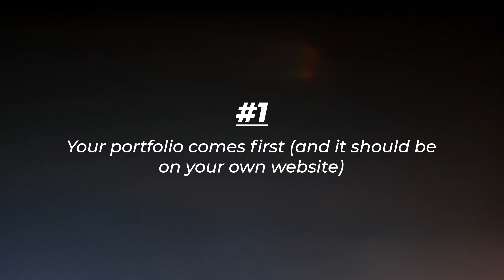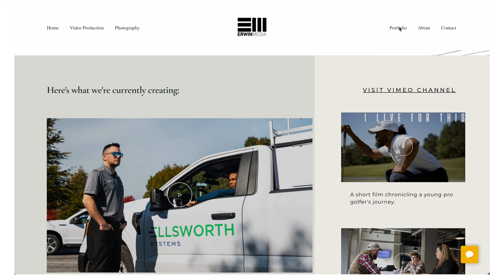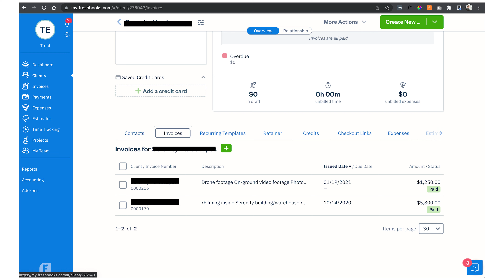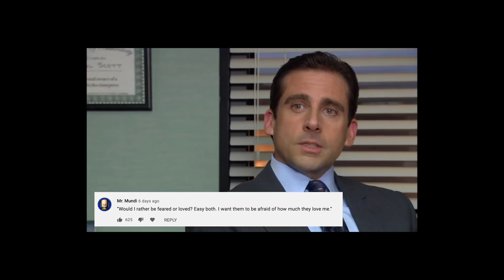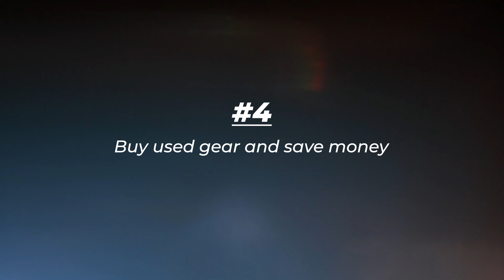Starting a Photography or Videography Business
I started a videography/photo business back in 2014, then started videography services at an agency in 2016, left that and then started the business I really wanted in photo/video in 2019 right before the pandemic hit. So i've gone through the startup phase three different times and here's what I've learned that can get you going:

0:00 Intro
1:03 Building a portfolio
2:33 Invoicing and payments
5:24 Client experience
8:27 Buy used gear
9:41 Finding a brand ambassador
11:38 Don't rush an LLC

GEAR I RECOMMEND AND USE (Amazon links):
Camera on a budget
My camera
Favorite lav microphone
Travel tripod
Favorite Camera Strap
Favorite SSD Drives
AirTag for all my bags/cases
My Daily Backpack
Tech Pouch/Organizer
Best SD Cards for 4K Filming

Read this first
One of the best all-time